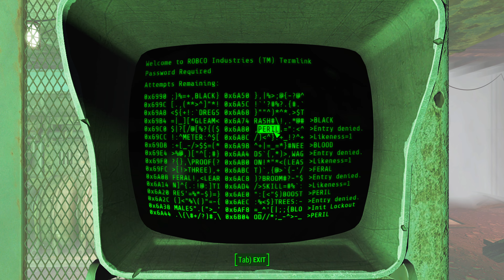True Horror and Insanity Part 1 - Trying out some Mods - Fallout 4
The main story takes place in the year 2287, ten years after the events of Fallout 3 and 210 years after "The Great War", which caused catastrophic nuclear devastation across the United States. The player assumes control of a character referred to as the "Sole Survivor", who emerges from a long-term cryogenic stasis in Vault 111, an underground nuclear fallout shelter. After witnessing the murder of their spouse and kidnapping of their son, the Sole Survivor ventures out into the Commonwealth to search for their missing child. The player explores the game's dilapidated world, completes various quests, helps out factions, and acquires experience points to level up and increase the abilities of their character. New features to the series include the ability to develop and manage settlements and an extensive crafting system where materials scavenged from the environment can be used to craft drugs and explosives, upgrade weapons and armor, and construct, furnish and improve settlements. Fallout 4 also marks the first game in the series to feature a fully-voiced protagonist.

Fallout 4 received positive reviews from critics, with many praising the world depth, player freedom, overall amount of content, crafting, story, characters, and soundtrack. Criticism was mainly directed at the game's simplified RPG elements compared to its predecessors and technical issues. The game shipped 12 million units to retailers, which generated $750 million within the first 24 hours of its launch. It received numerous accolades from various gaming publications and award events, including the respective awards for Game of the Year and Best Game at the D.I.C.E. Awards and British Academy Games Awards. Bethesda has released six downloadable content add-ons, including the expansions Far Harbor and Nuka-World.